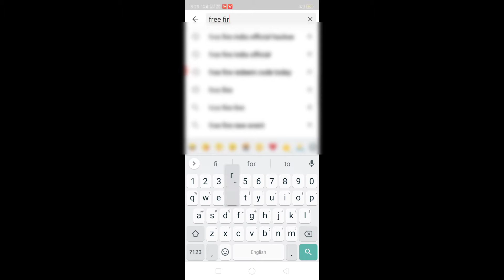Free Fire India Official Account Hacked | india official freefire | Full Details | How? | AK Gamzo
- para SAMSUNG,A3,A5,A6,A7,J2,J5,J7,S5,S6,S7,S9,A10,A20,A30,A50,A70

Hello Friends
So, Free fire india official account hacked ho chuka hai.